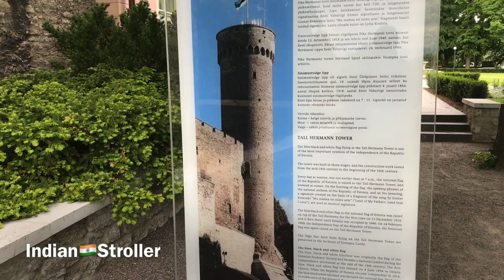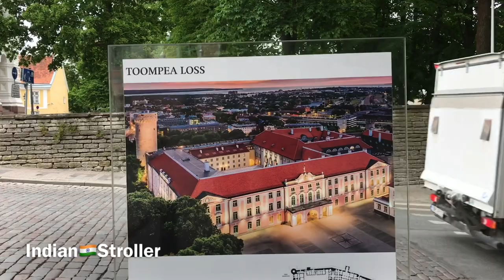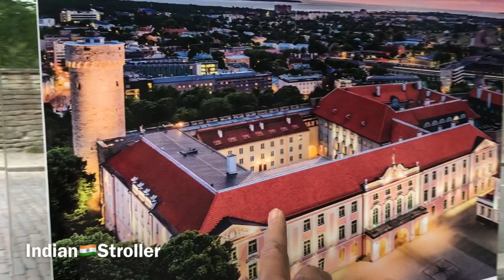How Are Estonian - How Are People of Estonia - Best Country To Live in Europe - Europe - Estonian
𝐀𝐛𝐨𝐮𝐭 𝐭𝐡𝐢𝐬 𝐯𝐢𝐝𝐞𝐨: Fighting is not the solution to any issue.
𝐋𝐄𝐓'𝐒 𝐁𝐄𝐂𝐎𝐌𝐄 𝐅𝐑𝐈𝐄𝐍𝐃𝐒!